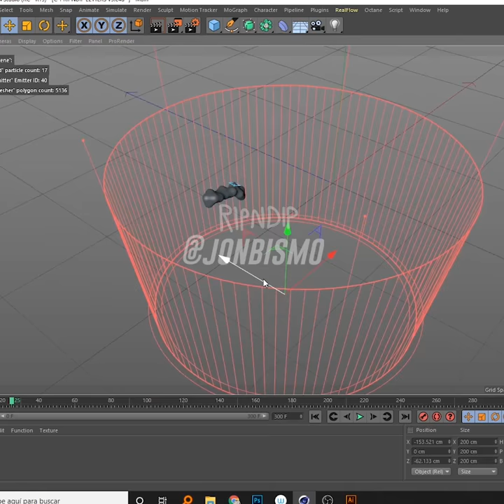SPEED ART - “PSYCHEDELIC“ Water Bottle 3D Video Jon Benet jonbismo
𝐏𝐄𝐄𝐃 𝐀𝐑𝐓 of my last project for @ripndip .
This is basically the 50% of the hole work in less than a minute xd.